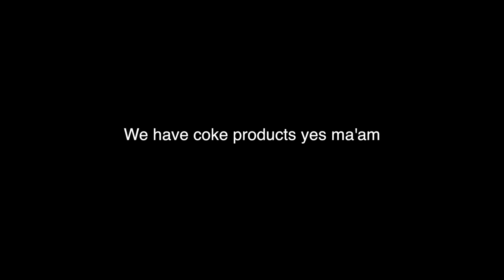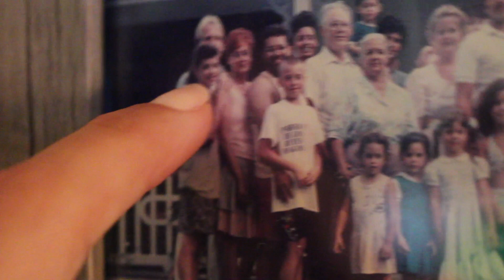WE HAVE THE 3RD VERSE!!! [VLOG 41]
Credits
Director: Anthony Chamberlin
Editor: Avery Chamberlin
Set up: Anthony and Avery Chamberlin
Writers: Avery and Anthony Chamberlin
Uploading: Avery Chamberlin

An AntAveTv production